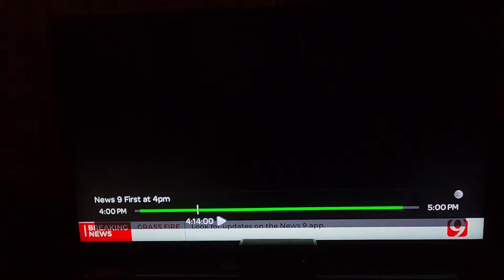Edmond wreck claims officers life